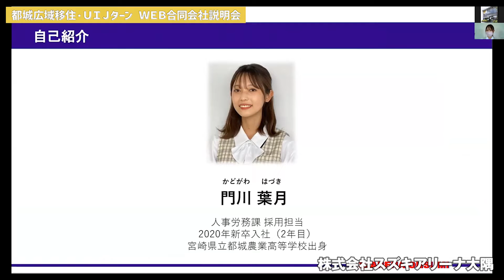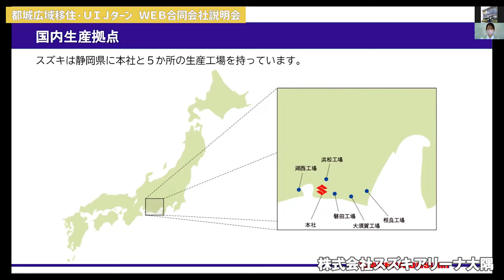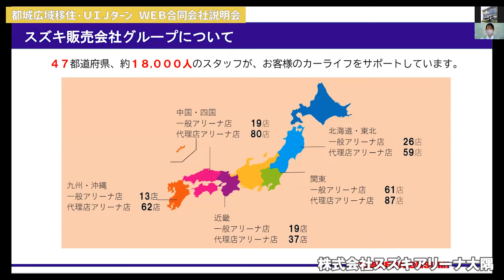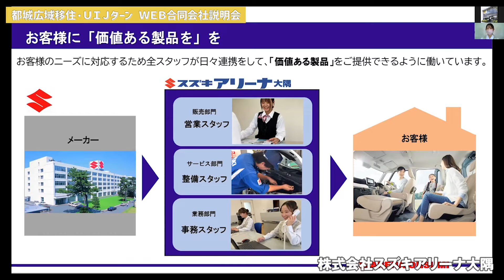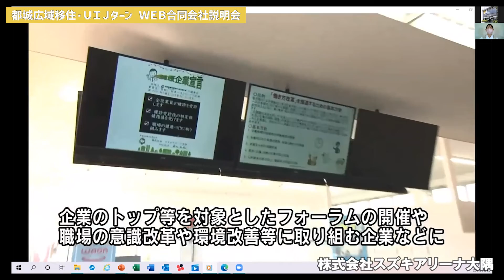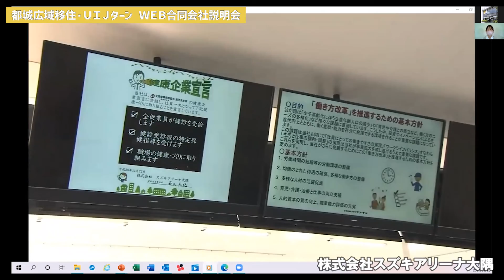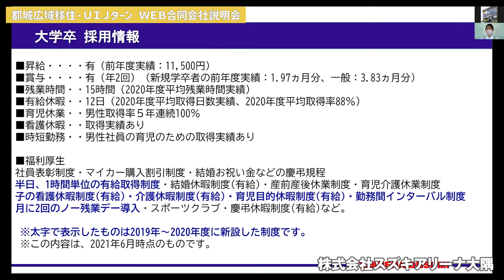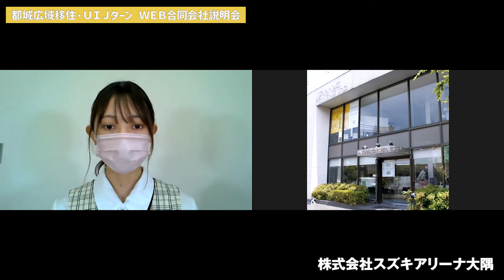株式会社スズキアリーナ大隅【都城広域移住・UIJターンWEB合同説明会】